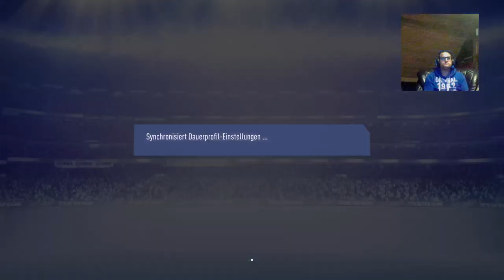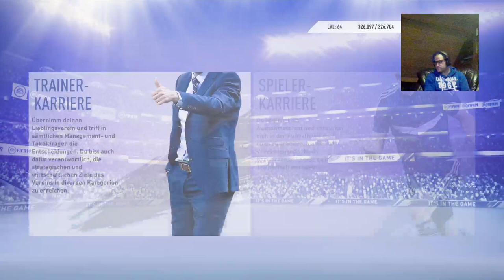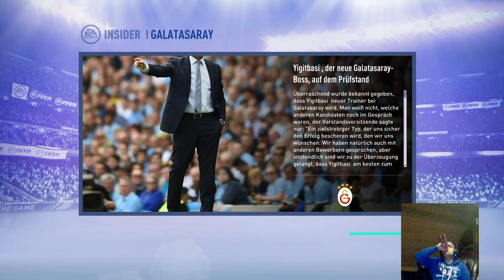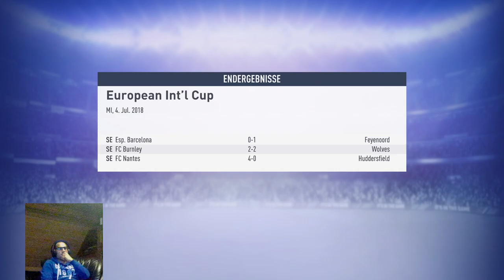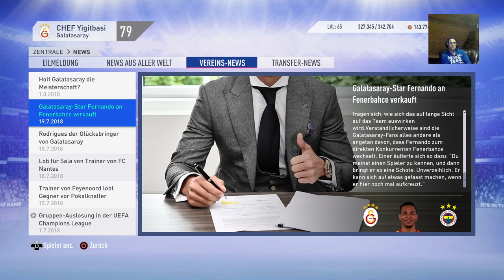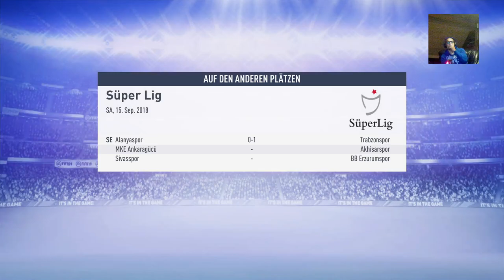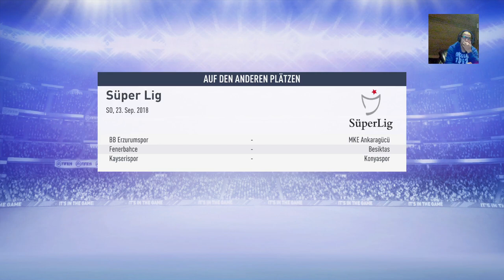Germany FIFA 19 Karrieremodus Mit Galatasaray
Hallo ich bin der Zeki aka Chef .Wenn ihr Lust habt schaut doch mal auf meinem Kanal vorbei und lässt ein Abo da wenn es euch gefällt.